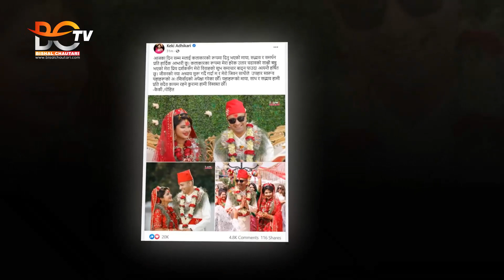Keki Adhikari & Rohit Tiwari Marriage | रोहितकी बेहुली बन्दा केकी धपक्कै बलिन् | Bisalchautari TV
Keki Adhikari & Rohit Tiwari Marriage | रोहितकी बेहुली बन्दा केकी धपक्कै बलिन् | Bisalchautari TV News

News/Report : Bishal Rai
Camera : Bisalchautari TV
edit : Bishal Rai

Keki Adhikari & Rohit Tiwari Wedding